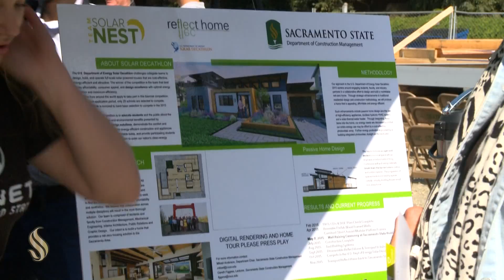Team Solar NEST Wall-Raising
After months of planning, designing, fundraising, and meeting the DOE’s stringent planning deadlines, Sac State’s Team Solar NEST (Natural, Elegant, Sustainable, Tranquility) is building its Reflect Home on campus.

The Sac State students will spend the next few months constructing and testing the efficiency of their 996-square-foot, contemporary-style modular home with inviting living spaces indoors and out. This fall, they will dismantle the house, transport it in pieces on flatbed trucks and reassemble it at the Orange County Great Park in Irvine, site of the Solar Decathlon 2015.